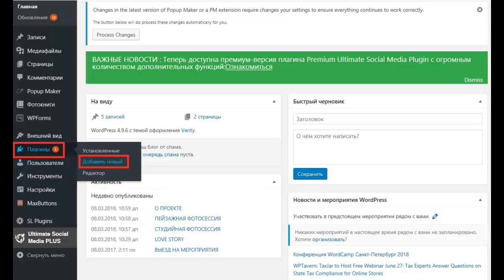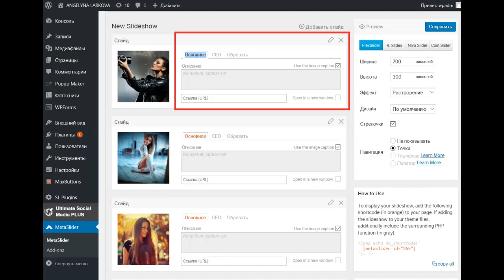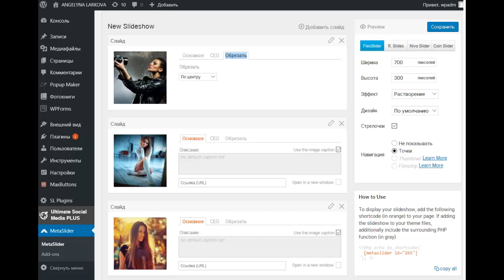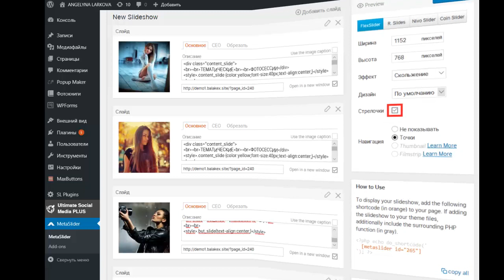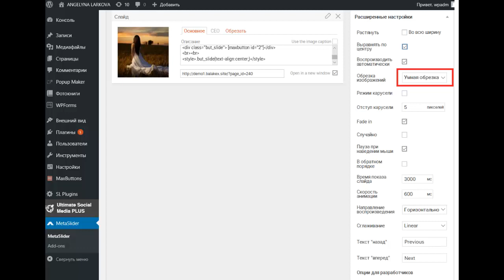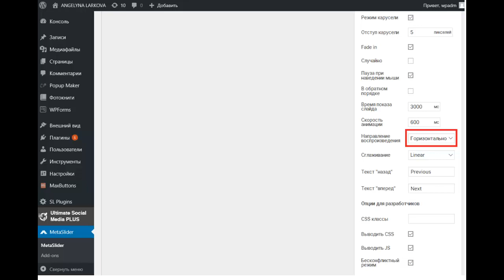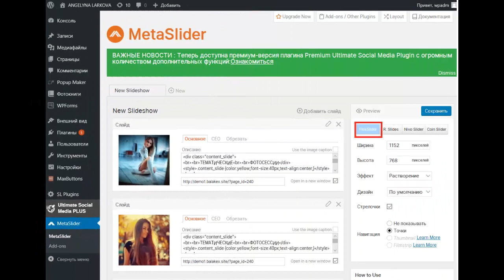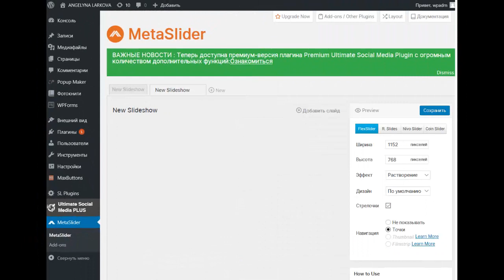СОЗДАНИЕ СЛАЙДЕРА С ЭФФЕКТАМИ АНИМАЦИИ, ЗАГОЛОВКОМ И КНОПКОЙ ДЛЯ САЙТА НА WORDPRESS (Meta Slider)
В этом видео вы научитесь создавать и размещать эффектные анимационные слайдеры для сайта на CMS Wordpress